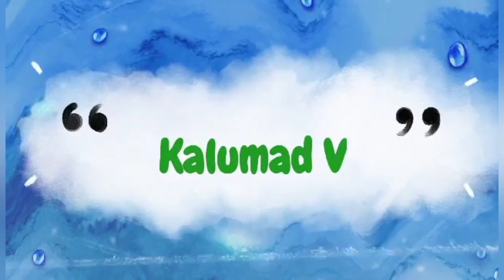EP120 pagluto ng nilagang okra talong pako may kasamang alimango sa bukid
hai mga kalumad kumusta na kayo lahat jan  congrats po sa atin tatlong taon na tayo sa youtube channel masaya parin ako kahit hindi pa tayo monitize sa  YOUTUBE CHANNEL pero patuloy parin palagi go na go lang po tayo at maraming salamat sa walang sawang panonood sa aking munting tahanan  ingat kayo palagi God bless us all 🙏